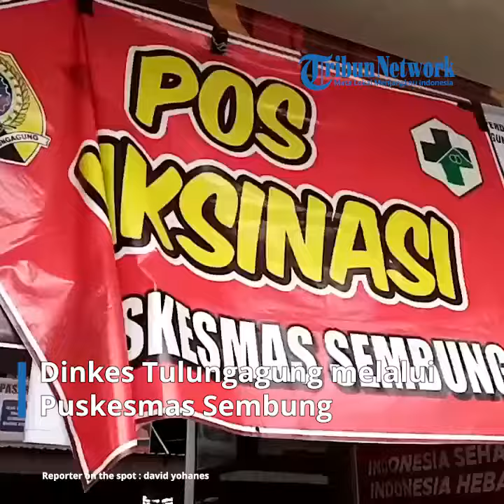Dinkes Buka Gerai Vaksin di Pasar Ngemplak Tulungagung, Untuk Pedagang Yang Butuh Vaksin Booster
vp : didit budi w / reporter : david yohanes

TRIBUNMATARAMAN.COM | TULUNGAGUNG - Dinas Kesehatan (Dinkes) Tulungagung melalui Puskesmas Sembung kembali membuka gerai vaksin Covid-19 di Pasar Ngemplak, Kamis (11/8/2022).

Gerai vaksin ini bertujuan untuk mendekatkan layanan para para pedagang yang butuh dosis 3.

Namun ternyata gerai vaksin ini juga diakses oleh warga yang berbelanja,atau yang lewat di depan Pasar Ngemplak.

"Tujuannya memang untuk percepatan vaksinasi. Sebelumnya dosis 1 dan dosis 2 juga pernah di sini," terang Koordinator Vaksinasi Puskesmas Sembung, Dilin Rahmawati.

Vaksinasi ini bagian dari dukungan Badan Intelejen Negera (BIN), untuk menuntaskan target vaksinasi Covid-19 di Tulungagung.

Tujuan utamanya untuk menyisir warga yang masih belum terjangkau vaksinasi.

Sebab ternyata ada warga yang masih mengakses vaksin dosis 1.

"Rata-rata memang dosis booster, karena dosis 1 dan dosis 2 sudah diberikan. Tapi ternyata ada warga yang minta dosis 1," ungkap Dilin.

Vaksin yang disiapkan pun lengkap, mulai dari Sinovac, Pfizer, Astrazeneca dan Sinopharm.

Pasar Ngemplak dipilih karena lokasinya yang strategis.

Selain banyak pedagang, pasar ini banyak dikunjungi warga, dan ada di tepi jalan besar sehingga gerai vaksin mudah dilihat.

Seorang penjual kopi bernama Marwiji, mengaku vaksinasi Covid-19 sudah menjadi kebutuhan.

Sebab ternyata untuk bepergian jauh membutuhkan sertifikat vaksin lengkap hingga booster.

Karena itu warga Ketanon, Kecamatan Kedungwaru ini memilih mengakses vaksinasi di Pasar Ngemplak.

"Kalau mau bepergian diwajibkan sudah vaksin lengkap. Bahkan nonton bola saja juga harus sudah divaksin," ucapnya.

Kabid Pencegahan dan Penanggulangan Penyakit Dinkes Tulungagung, Didik Eka, saat ini masih perlu upaya percepatan vaksinasi.

Sebab capaian dosis 3 sejauh ini baru mencapai 19 persen lebih.

Demikian juga capaian lansia, masih 58 persen dari target yang ditetapkan.

"Kami mengapresiasi Puskesmas yang mendekatkan layanan ke masyarakat. Karena yang tahu kondisi masyarakat adalah Puskesmas," ujar Didik.

Selama ini banyak Puskesmas yang membuka gerai vaksinasi, untuk merespon kebutuhan masyarakat.

Kreativitas setiap Puskesmas ini turut mendongkrak capaian vaksinasi warga.

"Setiap Puskesmas yang tahu kearifan warga sekitar. Jadi tidak harus dinas, Puskesmas bisa merespon kebutuhan masyarakat," tandas Didik.